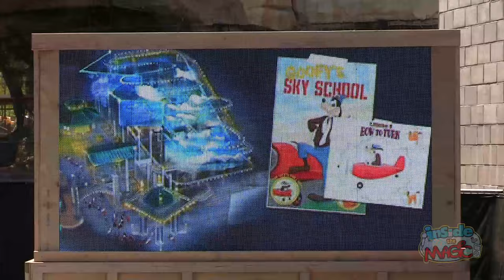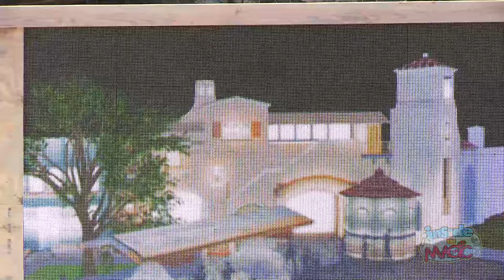Fly-through & artwork for Disney California Adventure entrance at What's Next presentation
for more of What's Next at the Disneyland Resort!

On June 3, 2011, a special "What's Next" presentation was held on the construction site of Carsland offering a glimpse at what's coming to the Disneyland Resort and beyond.  In this video, Disneyland Resort president George Kalogridis explains how the entrance to Disney California Adventure will be changing, showing artwork and a fly-through rendering of the area.